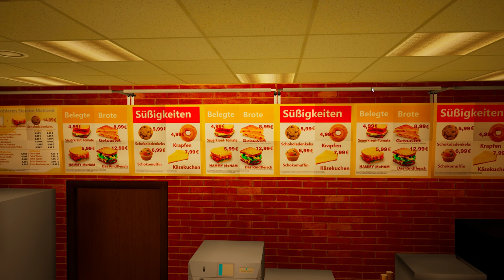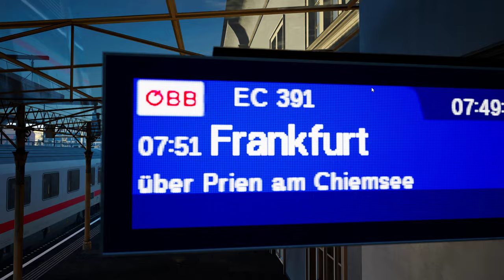Train Sim World 4 | Folge 83 | EC 391 nach Rosenheim HBF | Salzburg Rosenheim | BR 101 | TSW 4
Wir fahren den EC 391 von Salzburg nach rosenheim

Viel Spass